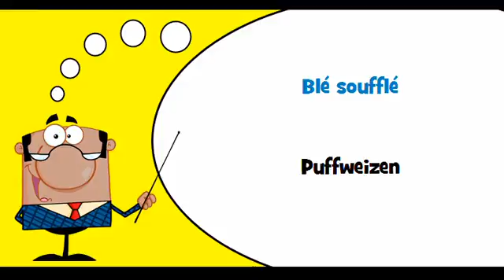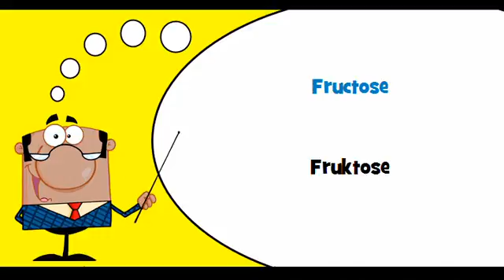VOCABULAIRE FRANÇAIS ALLEMAND # Thème = Produits céréaliers